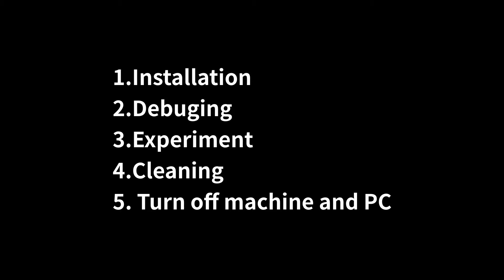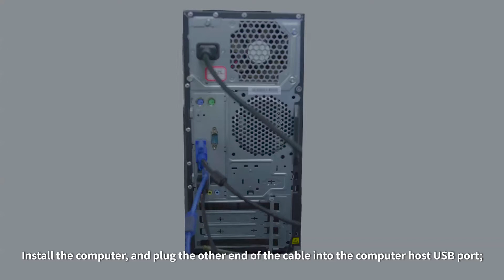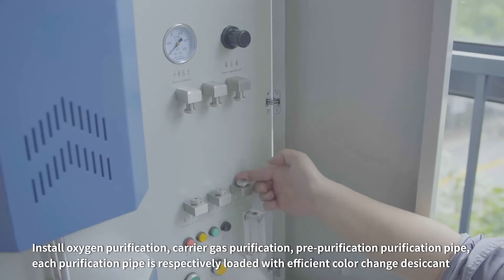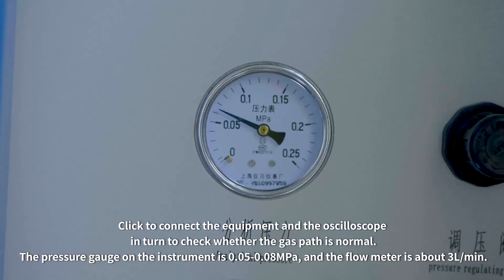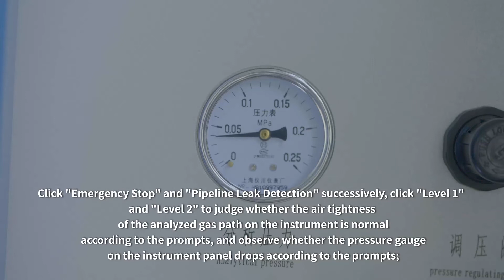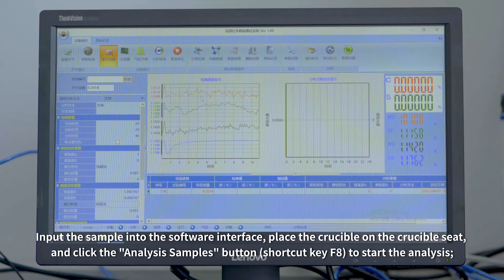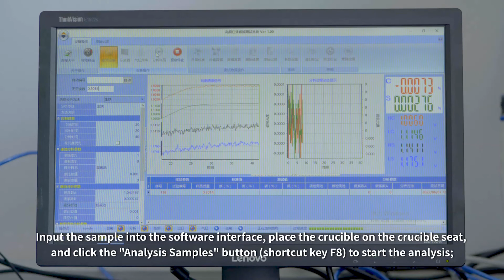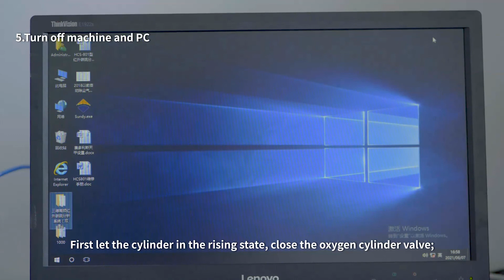Sundy SDHFCS1000 High-Frequency Infrared Carbon & Sulfur Analyzer Installation Guide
Coal/Cock test